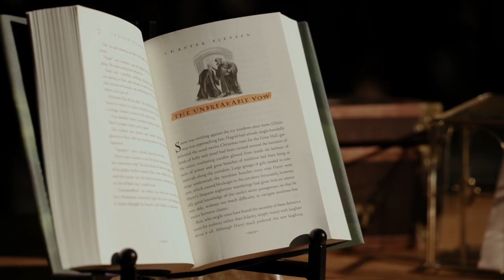Boda de nuestra hija en California | Rios Honda Boda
Boda entre los pinos en California Chalet View Lodge de nuestra hija. Ríos Honda Boda 2023.

Empezó el martes con seña de bienvenida después s’mores en la hoguera de campamento. Miércoles por la mañana los q llegaron martes disfrutaron de la piscina y otras actividades.

El servicio fue a las 4 de la tarde, después el reception en una carpa trasparente. Todos se quedaron la noche de la boda, era muy convincente caminar poca distancia a los habitaciones.